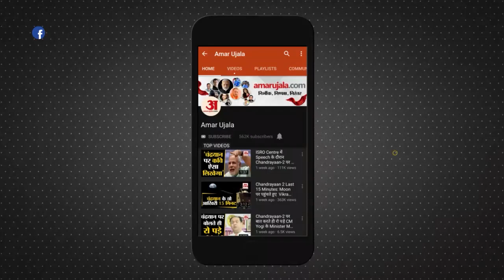जान पर खेलकर आरपीएफ कर्मचारी ने बचाई जान | Delhi Railway Station Viral Video | RPF Staff Rescue Man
देश के तमाम रेलवे स्टेशनों पर यात्रियों की जल्दबाजी उनके लिए जानलेवा बच जाती है. ऐसा ही एक वाकया दिल्ली के कैंट रेलवे स्टेशन (Delhi Cantt Railway Station) पर देखने को मिला, लेकिन रेलवे सुरक्षा बल के जवान की मुस्तैदी के कारण यात्री की जान बच गई।